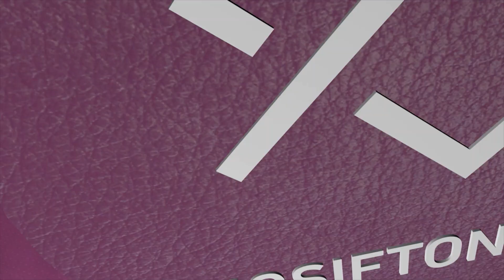Iosif Ton: Moise si cunoasterea lui Dumnezeu - partea 3